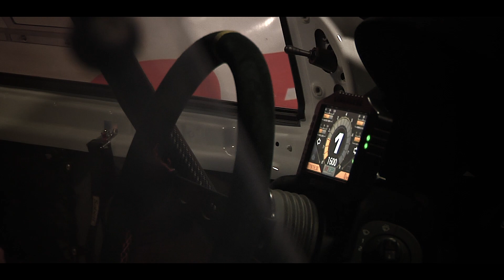ADAM JANISZYN CO-DRIVER l SEZON 2019 l